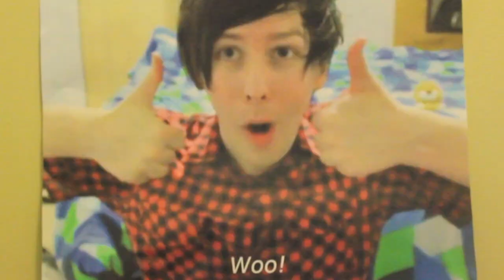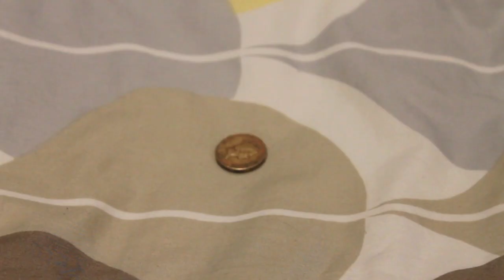Natalie - Bruno Mars Music Video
Music video made to the song 'Natalie' by Bruno Mars, enjoy. Dubbed 'one of the most amazing videos of all time' by Dan Howell